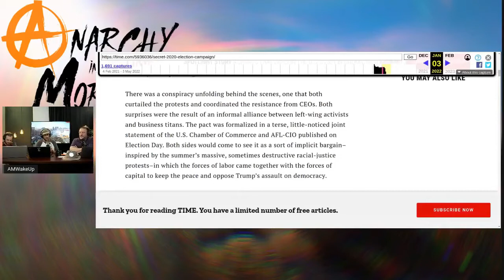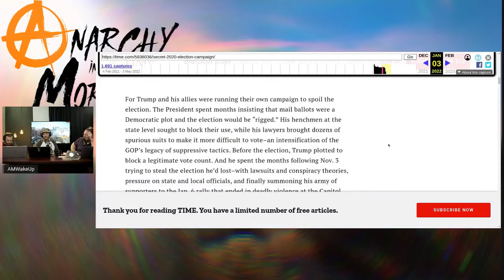Does the Deep State Exist?